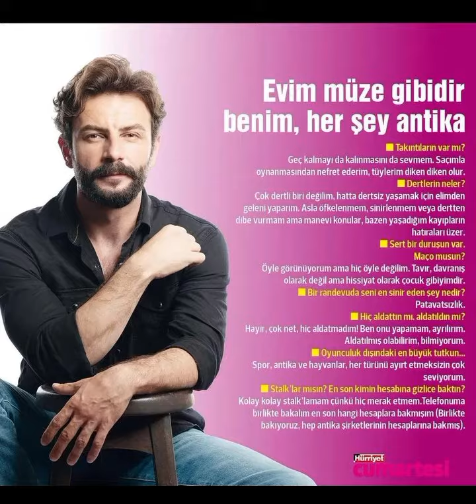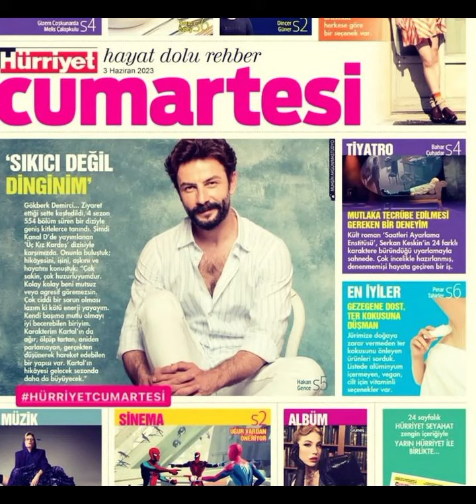gökberk Demirci'den karizmatik görüntüler